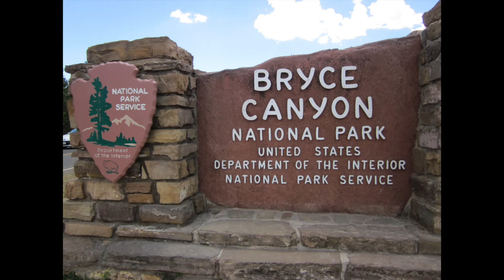Bryce Canyon National Park, Utah - Sunset Campground in HD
Bryce Canyon National Park, Utah.  Drive thru the Sunset Campground   Loop A; in HD with a Sony Action Cam mounted on the car dashboard.